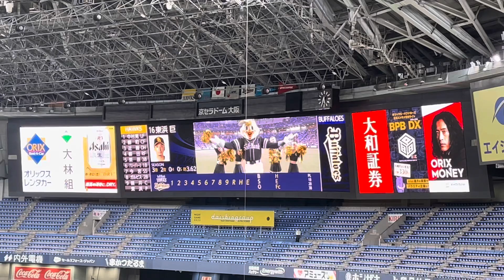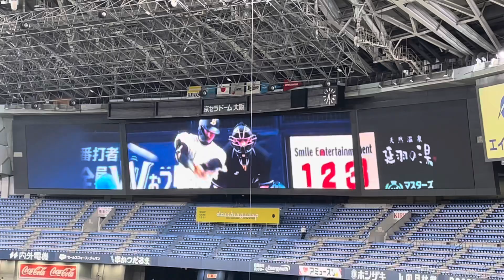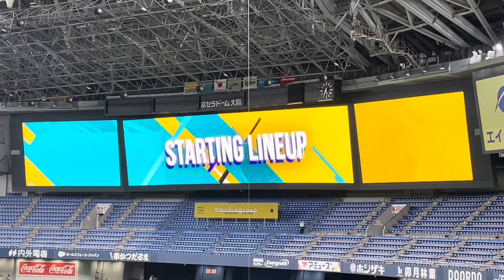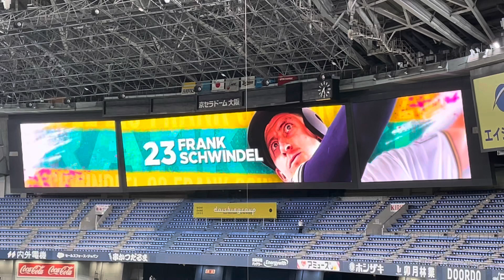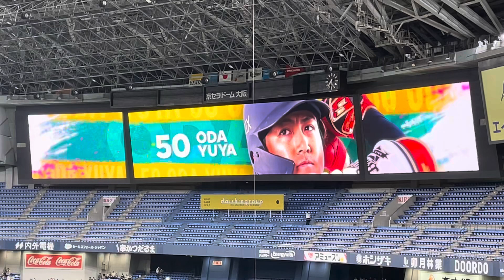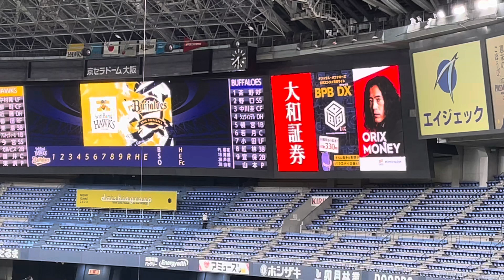バファローズのスターティングラインアップ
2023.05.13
vs.福岡ソフトバンクホークス